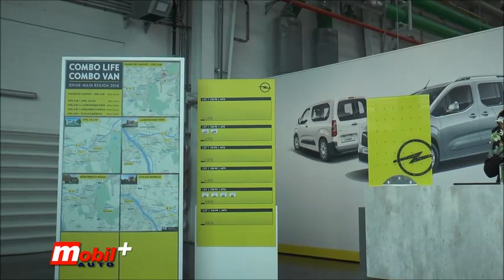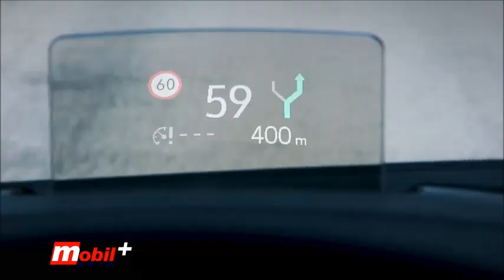MOBIL AUTO TV - Opel Combo i Combo Life - Prezentacija u Nemačkoj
Peta generacija kompaktnog, multifunkcionalnog modela Opel Combo je spremna. U potpunosti praktičan, udoban i pre svega inovativan novajlija je dostupan u dve verzije, putnička Combo Life i komercijalna Combo – obe u brojnim varijantama. Combo Life i Combo su dostupni u standardnoj (4,40 metara) ili XL (4,75 metara) verziji.